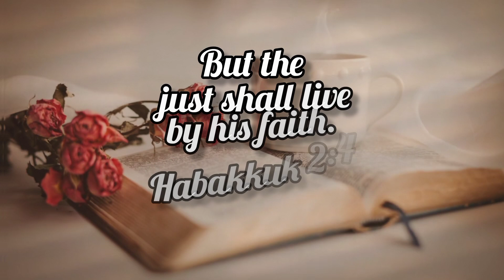❣️இனிய இரவுடன் இறைவனின் வார்த்தை❣️11/11/23❣️Good night bible verse❣️